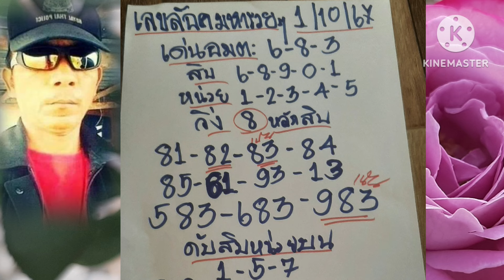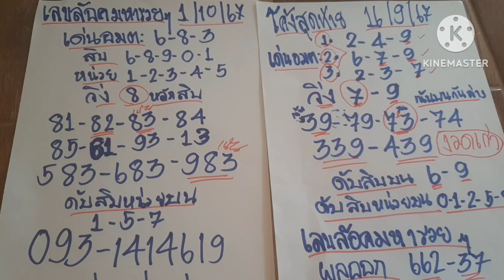37-73 เลขล็อคมหารวยๆ เด่นอมตะ เซียนปากช่อง เน้นๆ งวด 1/10/67